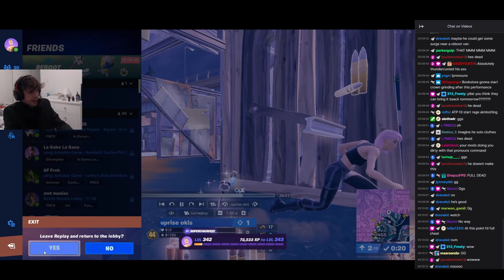BuckeFPS Day 1 FNCS Grand FINALS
BuckeFPS & Okis SHOCKED the world in FNCS GRAND FINALS | Day 1